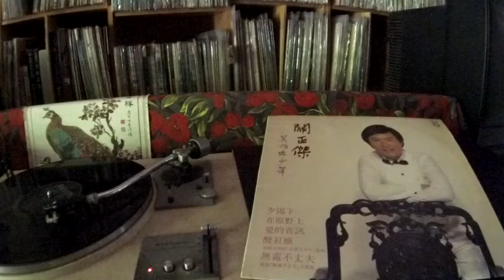關正傑 Michael Kwan -- a5 無毒不丈夫